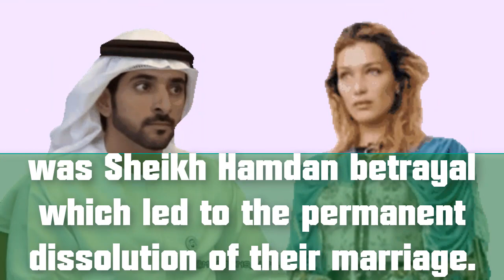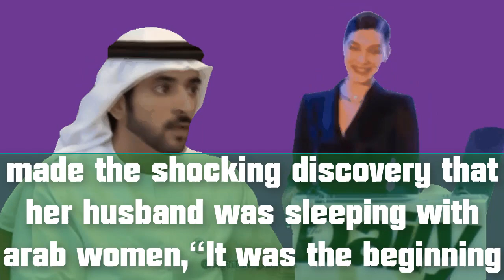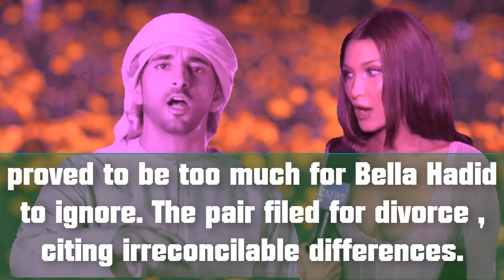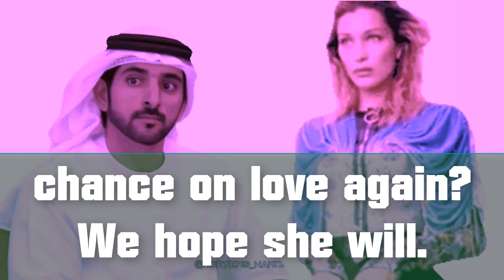Why Did Sheikh Hamdan Secrete Wife Bella Hadid Get Divorced?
Even though it’s all about Bella Hadid and  film-maker Dexter Navy right now, there was a time not too long ago when Bella Hadid was the other half of one of Hollywood’s most famous couples. Bella Hadid and Sheikh Hamdan met in 2001 when No Doubt and Bush were on tour with the "Gigi" Hadid.